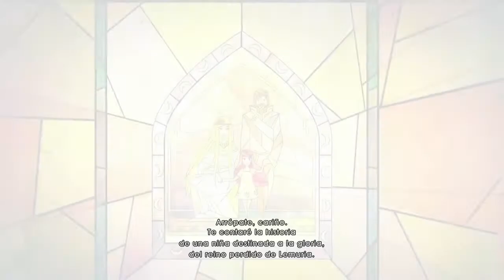¡BIENVENIDOS A LEMURIA! - CHILD OF LIGHT [PS4] FT. JDCMASTER97 | PARTE 1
🌝 ¡ＤＩＳＦＲＵＴＡ　ＤＥＬ　ＮＵＥＶＯ　ＶＩＤＥＯ！🌚

▶ＮＯ　ＶＥＡＳ◄

Aurora, una joven de Austria de 1895, despierta en el continente de cuento de hadas perdido de Lemuria. Para regresar a casa, debe luchar contra las criaturas oscuras de la Reina de la Noche, que han robado el sol, la luna y las estrellas.